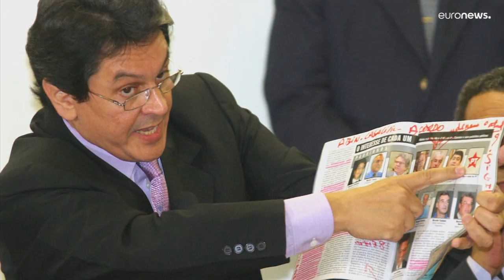Präsidentschaftswahlen in Brasilen: Bolsonaros schussfreudige Freunde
In Brasilien liegen die politischen Nerven blank: Ein Politiker griff Bundespolizisten an, die ihn in seinem Haus festnehmen wollten.